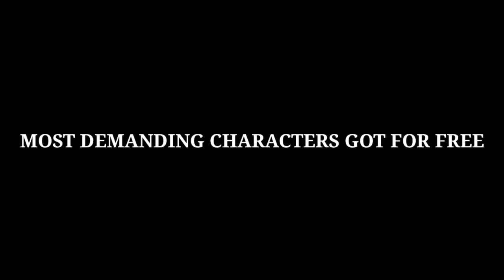MOST DEMANDING CHARACTERS GOT FOR FREE 😍😯